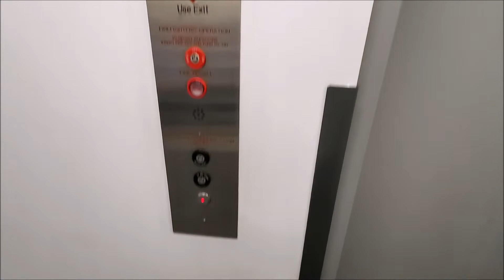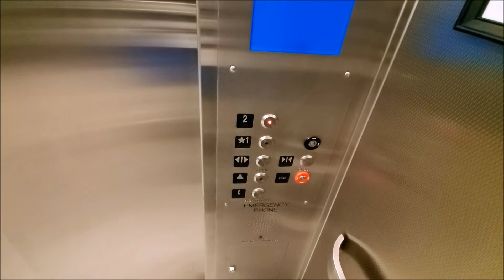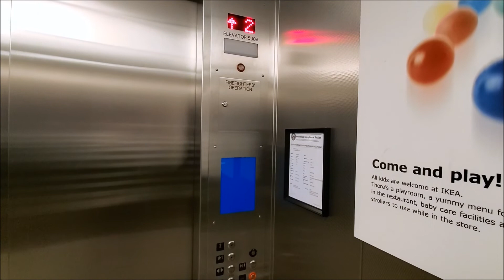2015 MEI Elevator at IKEA in Las Vegas, NV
This is technically a retake, but I since unlisted those two videos, I wanted to get a better video. This is also my first video of 2020!!! :D

There is another elevator nearly identical to this one, but it was rather busy, so I didn't film it. This elevator was installed in 2015.

Tech Specs:
Brand: MEI
Type: Hydraulic
Fixtures: Innovation Brewser
Installed: 2015
Levels Served: 2